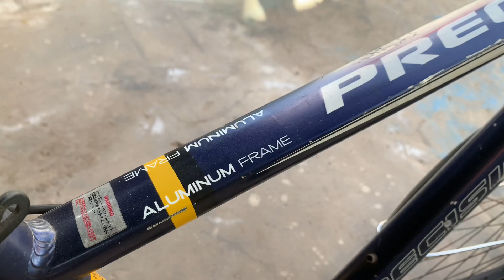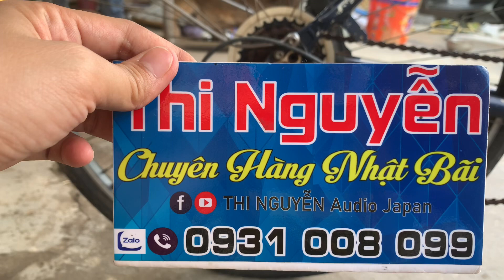GIÁ 3.600.000 ,Bao ship📌xe đạp thể thao, khung sườn nhôm☎️0931.008.099(zalo)